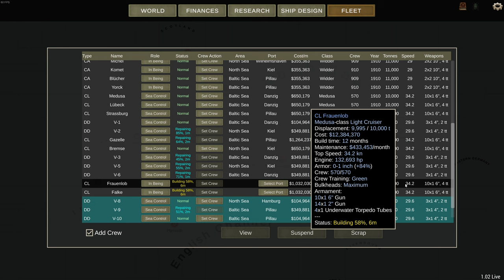Ultimate Admiral Dreadnoughts 1910 German Campaign Turn 6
1910 German Campaign Turn 6, or did you know BC stands for Burning Conflagration?